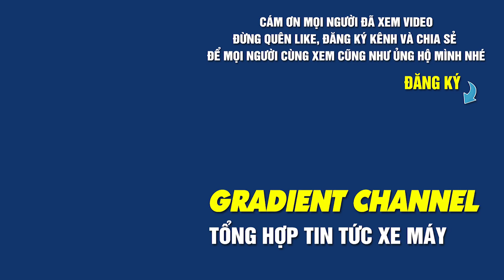Supra GTR 150 2020, Winner V2 Cực Hiếm Tại Việt Nam | Cập Nhật Giá Bán Cuối Tháng 5 Mới Nhất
► Xin chào tất cả mọi người đến với kênh Gradient.
► Kênh cung cấp, chia sẻ thông tin về các dòng xe hiện đại với những màu sắc cực đẹp, độc lạ dành cho các anh em mê xe. Ngoài ra còn có các dòng xe cổ cực hiếm, độc lạ cho anh em nào mê sưu tầm những dòng xe cổ có một không hai.